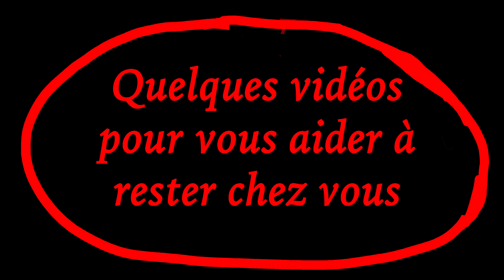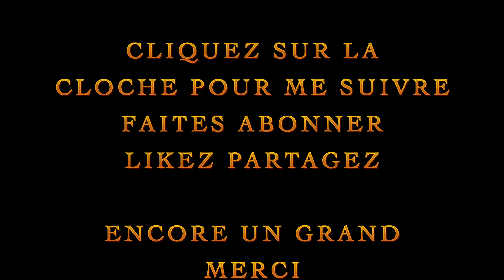#176 B - LES FONDAMENTAUX - LE TRIANGLE D'EXPOSITION - LE DIAPHRAGME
Si vous souhaitez me donner un petit coup de pouce parce que vous avez aimé le contenu de ma chaîne et/ou pour l’améliorer, vous trouverez les liens ci-dessous !
Pour m'aider inutile de me verser des sommes astronomiques le prix d'un café ça le fait parfaitement (1€/mois si vous avez hérité de tata Ginette) !

Les liens en https sont sécurisés !

🎥 Le matos (liens Amazon, si tu achètes en passant par là tu fais une bonne action car je touche une toute petite commission)

Matériel que j’utilise :

Station d’accueil Inateck usb 3.0 en UASP
Caméra : le GH5
Panasonic DMW-BGGH3E Grip de batterie pour Appareil Numérique GH5
Batterie + chargeur de batterie
Mon objectif préféré : LUMIX G VARIO 12-60
Le moniteur pour les tournages
AK2000 : 262,90€ + Poignée double : 149,99€
Des disques durs pour le montage vidéo :
Crucial mx500
Samsung 860 EVO
Logitech MX Master à : 49,00€

Ordinateur :
Mac Pro xeon E5 - 3,5Ghz - 6 coeurs + 64Go de ram

Apple iMac 27 Pouces avec Écran Retina 5K, Processeur Intel Core i5 Quadricœur à 3,8GHz avec 64Go ram –
Carte graphique radeon pro 580 - 8Go de Vram

Micro : Micro Rode Videomic Go
Enregistreur numérique
Télécommande du zoomH4n pro
Autres trépieds
La rotule

Mon éclairage
Chargeur de batterie pour éclairage
Batterie F750
Fond vert
Datacolor Spyder5ELITE - S5EL100

Le Guide pratique sur Amazon = à 20€